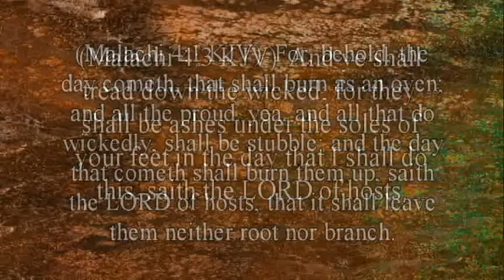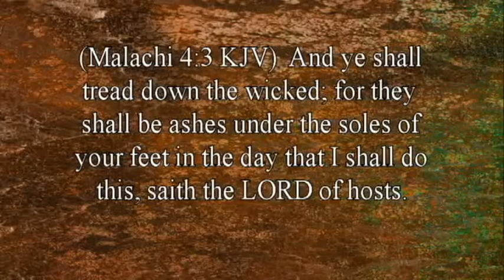If you believe God is an unjust God, you will never desire to know God!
Sometimes Learning More about God Is Simply Unlearning What Someone Else Has Told You about God. Only about a third of the world’s population even claim to be Christian and the numbers are falling.  If Christianity is getting smaller that can only mean hell is getting larger.  Does this really mean that God will consign at least 66% of humanity to and never ending hell when they die?  Is this really the actions of a just and merciful God?